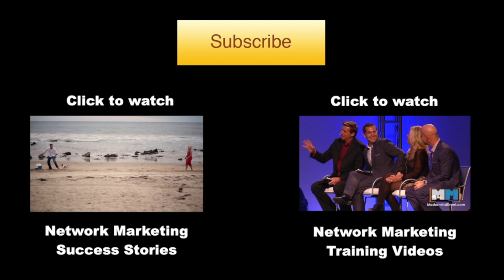Winning Teams Attract Success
What's one way to attract more successful people to your team?

While in Spain we decided to go see one of the greatest teams in the world, FC Barcelona, play LIVE! It's been on my "life list" for some time. Their next game was was versus CF Granada, so we drove to Granada and through sheer persistence managed to get tickets to the sold out game. We were in!

What happened next was historic and grabbed sports headlines all over the world. In this short video I share a few takeaways from the game, including what causes some successful people to be attracted to your team.

COMMENT: What's one of your favorite 'David vs Goliath' moments?

The stronger their belief, the faster they'll achieve success.

Get the latest Network Marketing videos, news, training, infographics and more! Sign up for the Mastermind Event Email Updates

Video courtesy of the Direct Selling Mastermind Event®